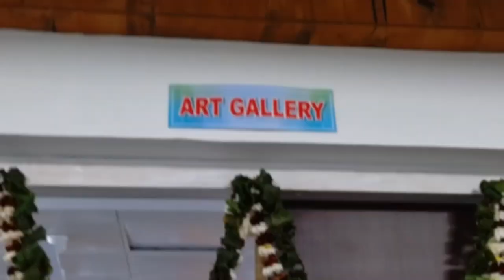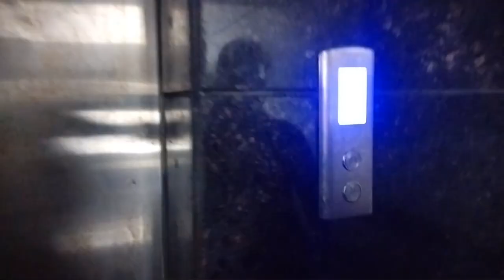Dr. B.R. Ambedkar University New Building Camous || Lalit Kala Sansthan new building Reviews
Lalit Kala Sansthan campus Location :

Mahatma Gandhi Rd, Bagh Farzana, Professors Colony, Civil Lines, Agra, Uttar Pradesh 282002